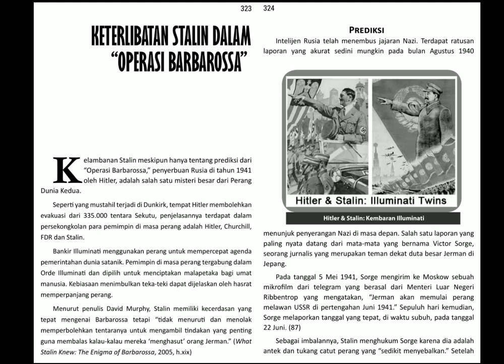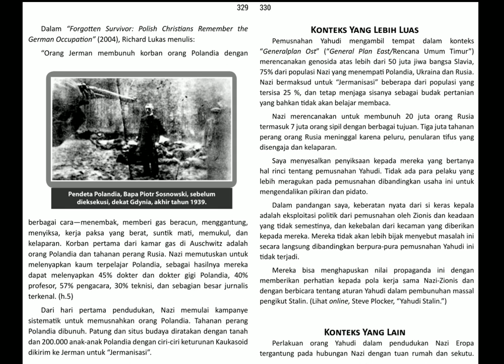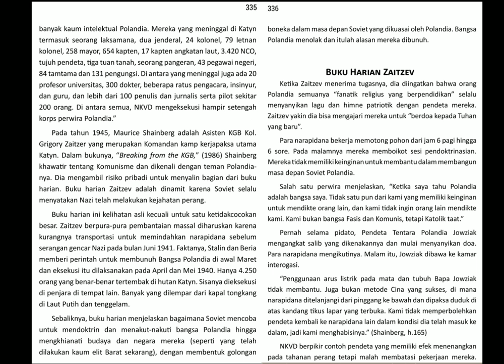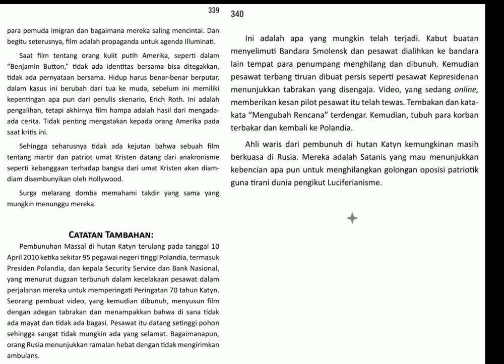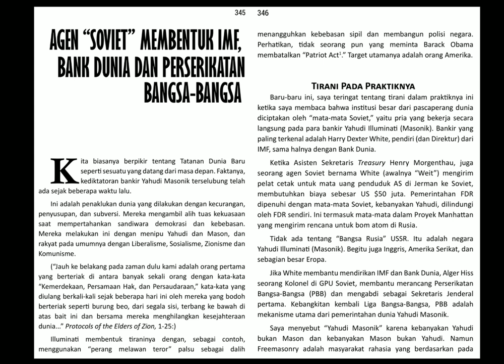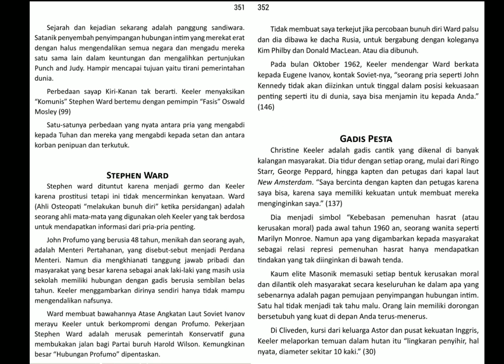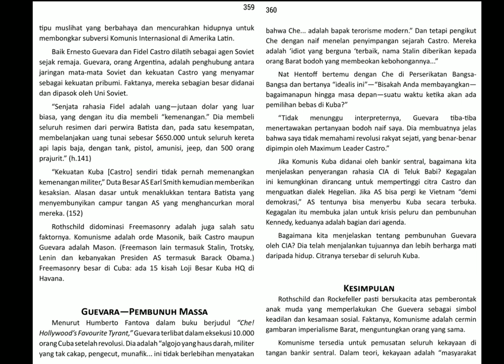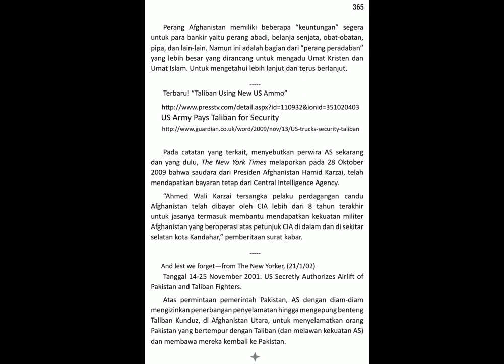AudioBooks' Illuminati_9. tamat!! halaman 323-365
- KETERLIBATAN STALIN DALAM “OPERASI BARBAROSSA”

- APAKAH PEMUSNAHAN POLANDIA JUGA PEMBERITAAN PALSU?

- KATYN: KISAH HEROISME Hollywood Tidak Diceritakan

- TRAUMA CUCI OTAK HIROSHIMA DAN PERANG DINGIN

- AGEN SOVIET MEMBENTUK IMF, BANK DUNIA DAN PERSERIKATAN BANGSA-BANGSA

- SKANDAL PROFUMO MENYINGKAP KENDALI MASONIK

- CHE! MENGANUT KOMUNISME MEMATIKAN BARAT

- TALIBAN MASIH BEKERJA UNTUK CIA?

halaman 323-365